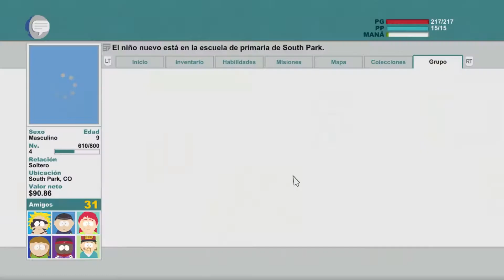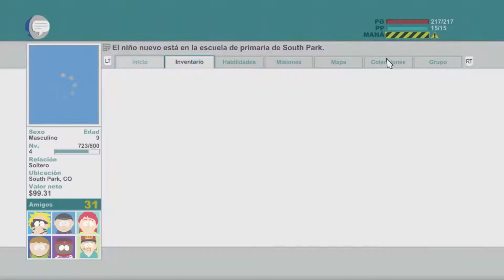Ataque a la escuela | South Park : La vara de la verdad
South Park : Stick of truth | PC Subtitulado Español

ARGUMENTO:
South Park: La Vara de la Verdad es un videojuego de rol basado en la serie South Park que cuenta con un guión a cargo de los propios responsables de la serie de animación, protagonizado por un chico completamente nuevo que tendrá que crear lazos de amistad con los peculiares habitantes mientras defiende el pueblo de variadas amenazas.